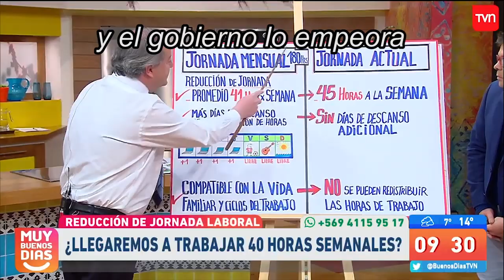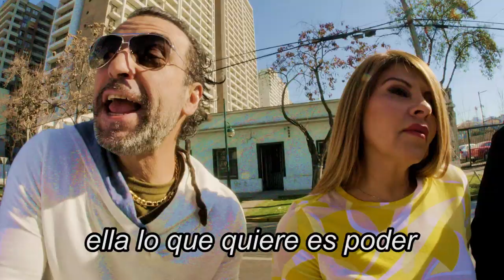Quliay - Sin Pega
Dirección: Iván Oyarzún @BusterKeaton30/ Esteban Rojas
Guión: Jorge Alís, Iván Oyarzún, Mariano Ramos.